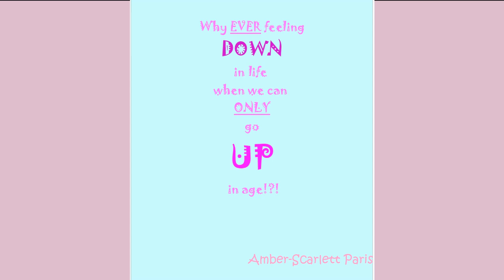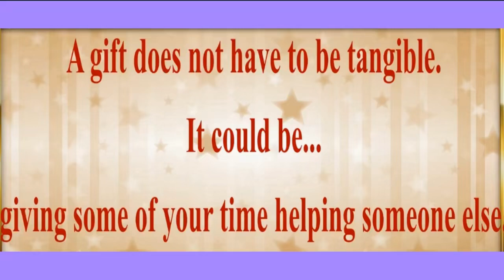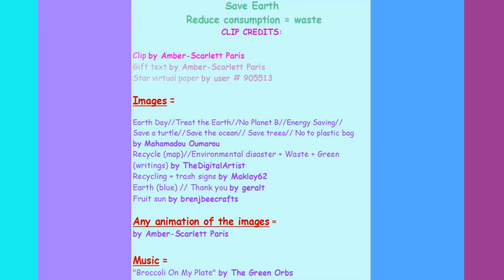2 VIDEOS (BIRTHDAY + BONUS) 🎂 HAPPY BIRTHDAY TYREN 🎈 (French Parisian Accent)